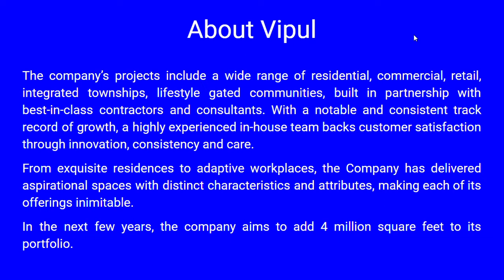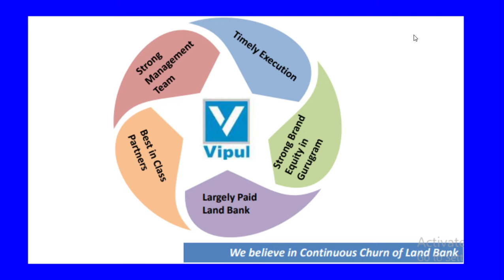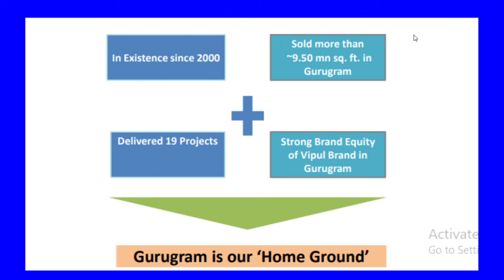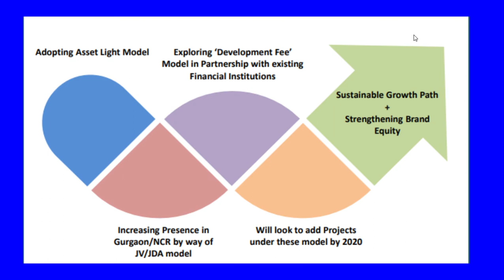Vipul Limited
This is a video on Vipul Limited  a  small cap construction company that is into real estate with commercial and residential projects.

In this vide we walk through the completed and upcoming projects of the company.

The formation provided in this video is based on our Research Team has collated information based on the Company website, Corporate Presentations and Annual Reports.